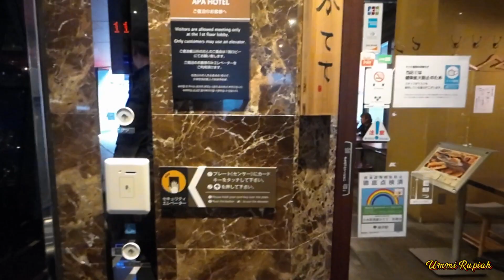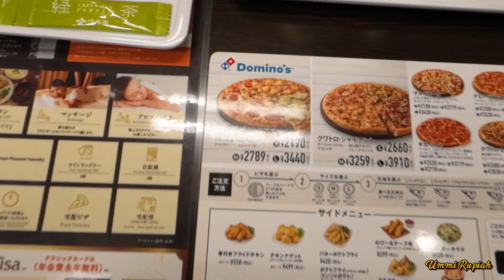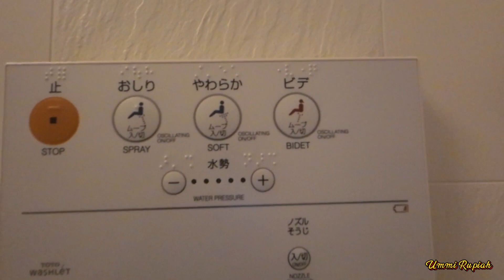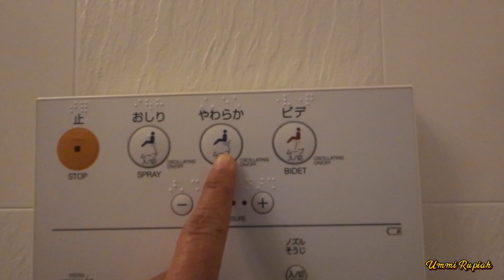Bullet Train dari Kyoto ke Tokyo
Naik bullet train dari Kyoto ke Tokyo. Train terpanjang yang pernah saya jumpa ia ada di jepun. @ummirupiah2190